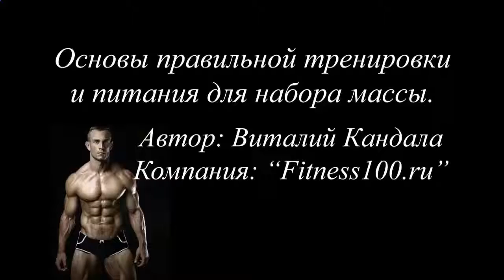Протеиновый коктейль белок